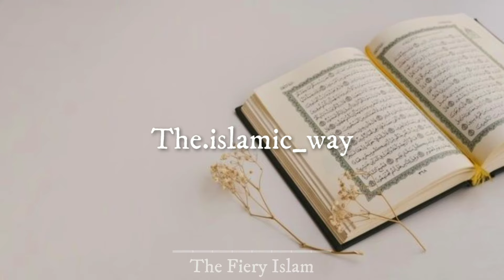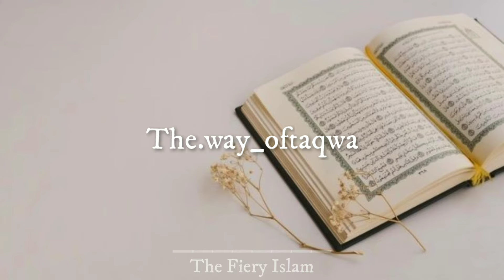20+ ISLAMIC PAGE NAMES|FOR INSTAGRAM|THE FIERY ISLAM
20+ ISLAMIC PAGE NAMES|THE FIERY ISLAM🍂